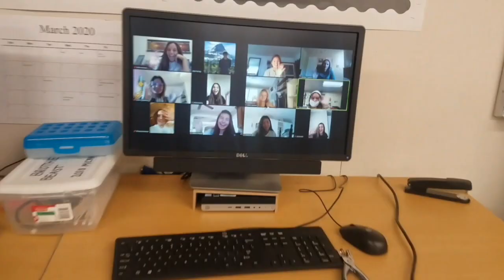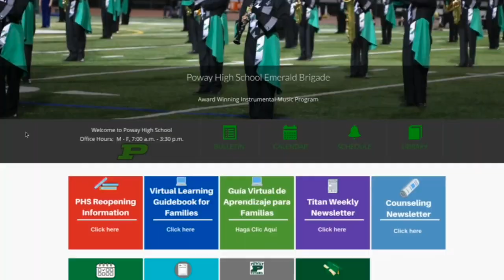Wednesday, November 18th, 2020